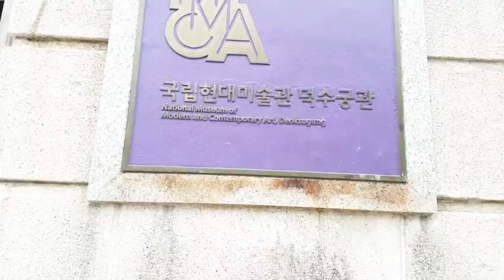Part 3 Melihat bangunan sejarah korea selatan